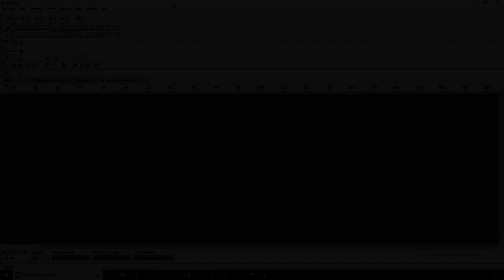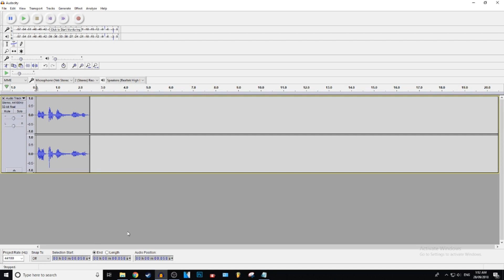How To Make A Demonic Voice In Audacity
~ GysticTutorials